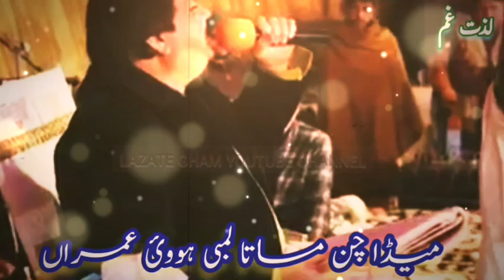meda chan masata wey lambi hovi umra saraeki song shafaulah rokhri sial tariq